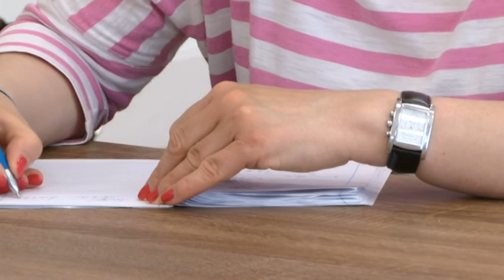Öt milliárd forintból fejlesztik az úthálózatot Szekszárdon 20200610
Öt milliárd forintból fejlesztik az úthálózatot Szekszárdon – ezt Ács Rezső, a város polgármestere jelentette pénteken. A pénzből körforgalmakat építenek és újítanak fel, helyreállítják a Keselyűsi út burkolatát, mellette pedig kerékpárutat alakítanak ki, és újranyitják a lezárt Mátyás Király utcai vasúti átjárót.